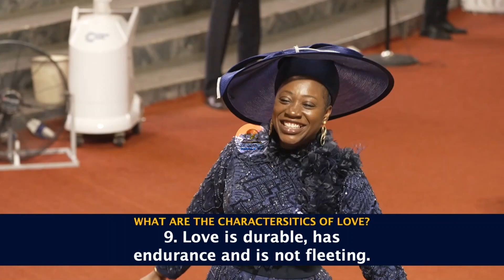WHY EVERY SINGLE PERSON MUST WATCH THIS BEFORE SAYING “I DO” | DR. PAUL ENENCHE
SPEAKER: Dr. Pastor Paul Enenche
TITLE: WHY EVERY SINGLE PERSON MUST WATCH THIS BEFORE SAYING “I DO”

In this powerful message, Dr. Enenche shares the core truths singles need before committing to marriage and transformative insights that go beyond the surface, highlighting the importance of emotional, spiritual, and practical readiness for marriage. This video reveals the qualities to look for in a partner, the importance of purpose alignment, and the role of God-centered love in building a lasting relationship. With wisdom and guidance, Dr. Enenche offers a roadmap to help singles avoid common pitfalls, ensuring that love is built on a foundation of faith, mutual respect, and true commitment.

We Are So Grateful You Could Watch our videos...Please don't forget to hit that subscribe button If you're new to get more when we publish and also share, like and join our growing community of believers. We Truly Appreciate This Privilege To Be Able To Serve You.

@Dunamis TV
OUR PURPOSE:
1) To create a video that is strictly educative and add values to our audience.
2) To create a video that is for spiritual edification and teaching purposes.
3) To create a video that is transformative in nature and has no negative impact on the original works.

Use these tags below to find us:

Paul Enenche
Godly Love
True Love
relationship
Love And Relationships
Divine Love
Love In Action
Biblical Love
Relationship Wisdom
Marriage Love
Gods Purpose For Love
Christian Living
Spiritual Growth
Before You Marry
Divine Wisdom
Christian Relationship Tips
Godly Living
Love That Transforms
Sacrificial Love
Faith And Love
Love As A Foundation
Dating Advice
singles
marriage